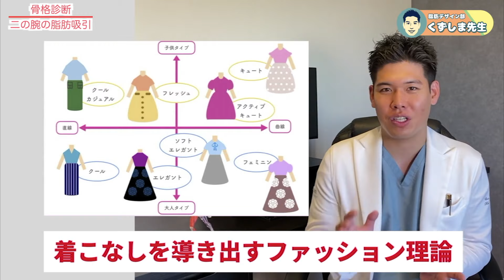【骨格診断】二の腕脂肪吸引を骨格診断を基に行うと、どうなるかタイプ別に解説【骨格ストレート】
骨格診断を基に二の腕脂肪吸引！！

ここまで、骨格のタイプを分析して
二の腕脂肪吸引をしているDr.はいないと思います。

自分の骨格のタイプは何かを想像しながら
是非本日の内容を参考にしてみて下さい。

症例数は2019年から現在に続き
「全国１位」という実績を保持しております。